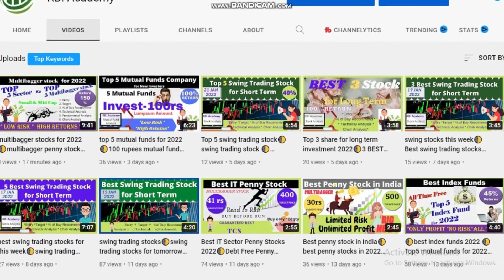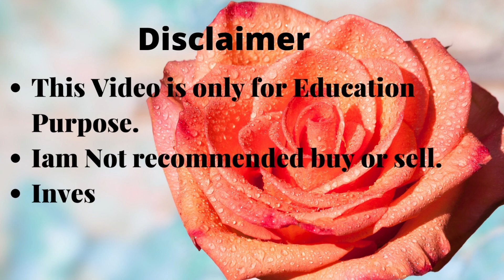UPCOMING DIVIDEND SHARES 2022 IN INDIA🌓BEST DIVIDEND STOCKS JUNE 2022 💥 LATEST DIVIDEND EX DATE🌓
Best Dividend Stocks June 2022
Upcoming Dividend Shares in India
share market | stock market | mutual funds I  Finance market |
 Earn money by stock market I mutual funds.

1. Aadhaar Card
2. Pan Card
3. Cancelled Cheque
4. Mobile Phone Linked to Aadhaar for OTP
5. Account Opening Fees can be paid UPI / Credit Card / Net Banking
6. 6 Months Bank Statement (needed only if you plan to trade Futures & Options)

Topics Covered
2) BEST SHARE TO BUY 2022
3) SHARE MARKET FALL BEST SHARE TO BUY
4) BEST SHARE TO BUY IN MARKET CRASH 2020
5) BEST SHARE FOR SIP
6) BEST SHARE FOR LONG TERM
7) BEST SHARE FOR INVESTING
8) SHARE MARKET
9) STOCK MARKET
10) MARKET MAESTROO
11) BEST 2 SHARE FOR INVESTING
13) BEST SHARE RIGHT NOW
14) HOW TO BUY SHARE ONLINE
15) SHARE MARKET INVESTING
16) WHAT IS SHARE MARKET
17) SHARE MARKET BASICS
18) BASICS OF SHARE MARKET
19) SHARE MARKET EXPLAINED
 SHARE MARKET
 MUTUAL FUNDS
 STOCK MARKET